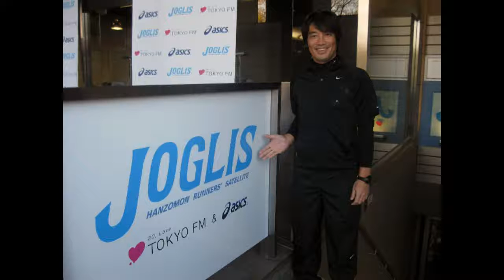焦りは故障への近道【2016年12月31日】高橋尚子のKeep On Running